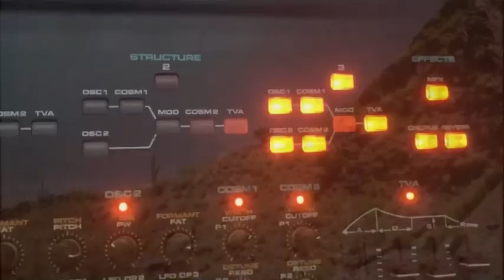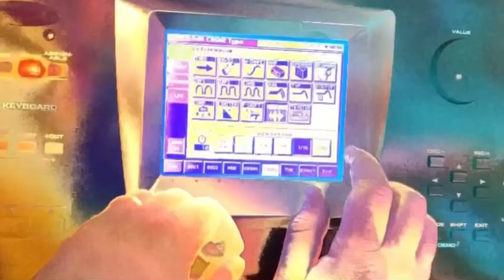“Dial to Moon & Sun” Meditation, Sleep, Relaxing, Yoga, Music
The opening track off “Dial To Moon & Sun.” My latest Meditation, sleep, Yoga, Album. Available in all stores. Had an interesting time making this video as well.

The entrance by leaping along the piano and strings to a soundscape dial to the sun.

For all of my music follow the links bellow